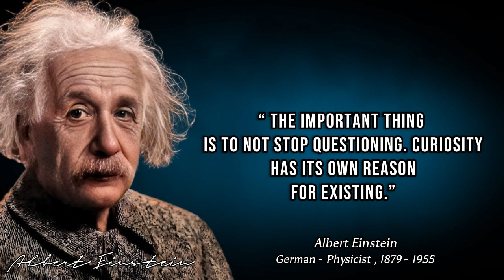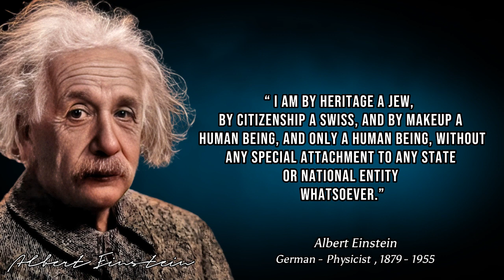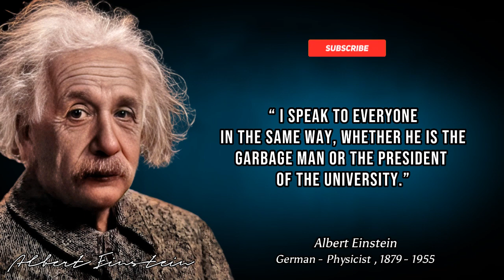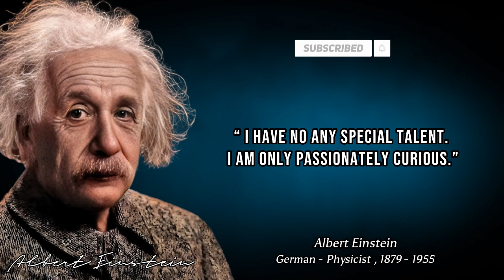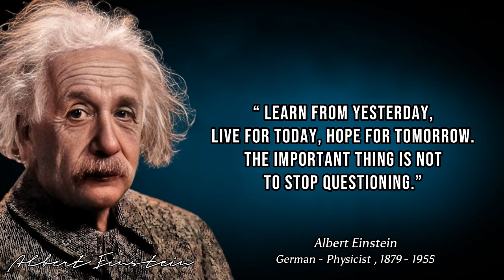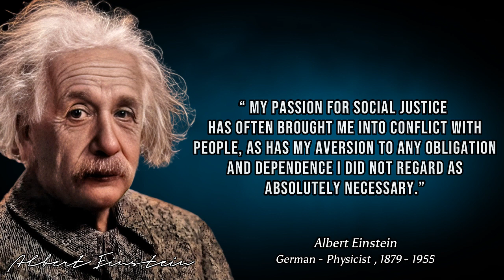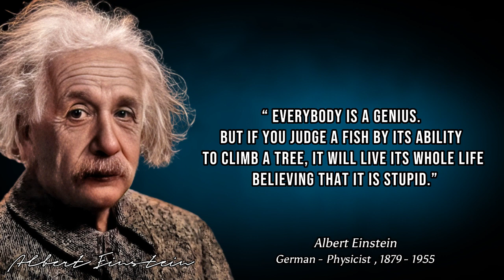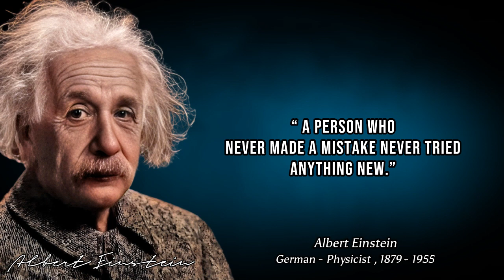Albert Einstein some powerful Quotes that you should know before you Get Old | Inspirational quotes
Albert Einstein some powerful Quotes that you should know before you Get Old

Albert Einstein was born on March 14, 1879, in Ulm, Germany and he died on April 18, 1955 at Princeton, New Jersey.He was an average pupil, and experienced speech challenges, which permanently influenced his view of education and human potential.He was also German Physicist.